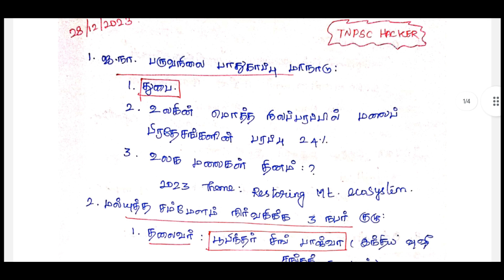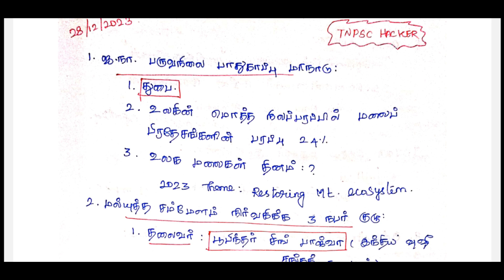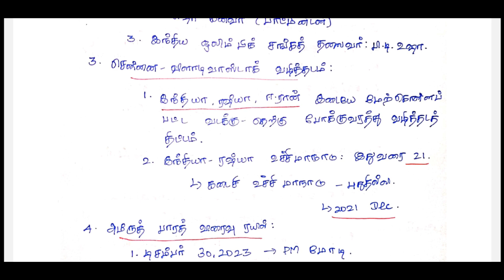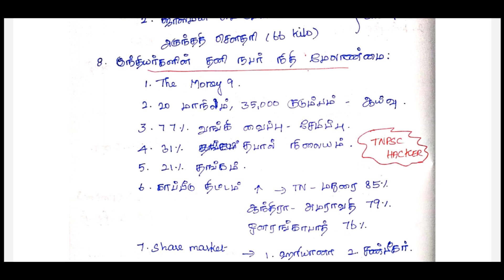Current affairs | December 28🔥| Important questions | TNPSC, TNUSRB, SSC